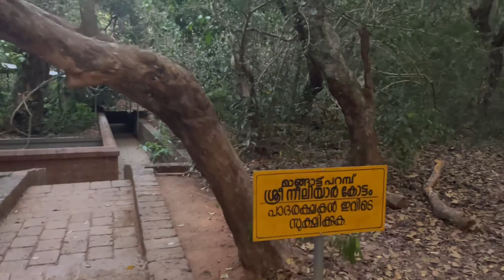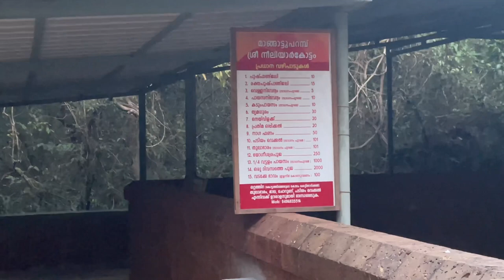കണ്ണൂർ കാടിനുള്ളിലെ നികൂടത നിറഞ കാവ്